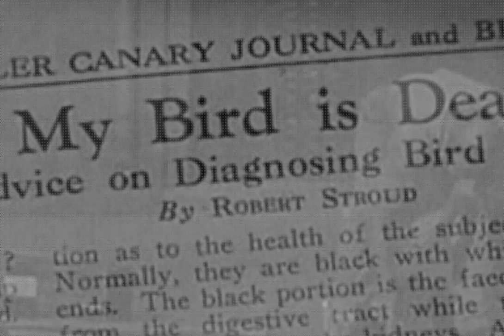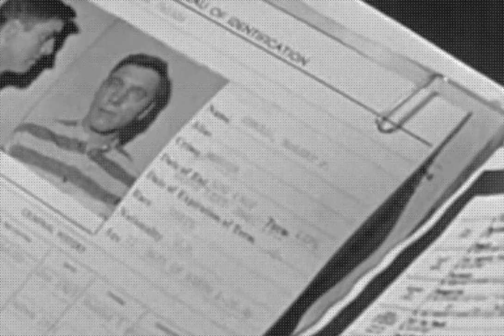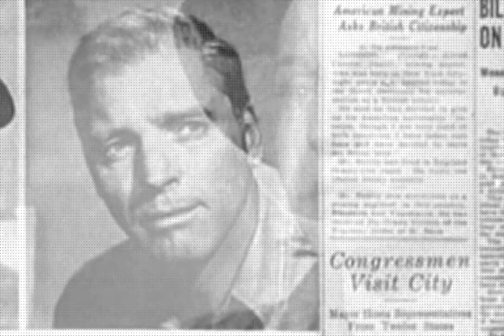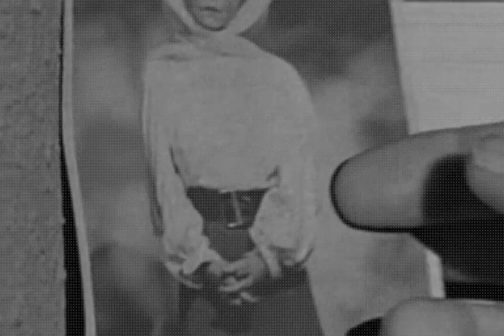Le Prisonnier D Alcatraz 1962 Film Complet En Français